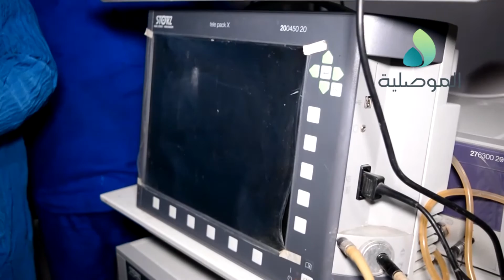مدير صحة نينوى يفتتح جهاز الليزر لتفتيت الحصى بمستشفى حي المحاربين بعد اعادة تأهيله